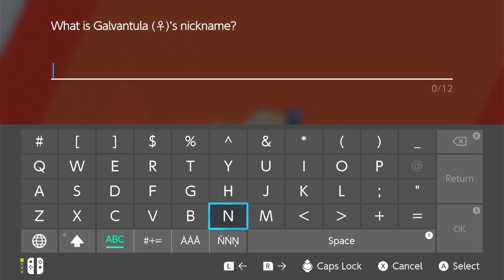Pokemon Nuzlocke PT.16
yomiro haratai yomiro haratai